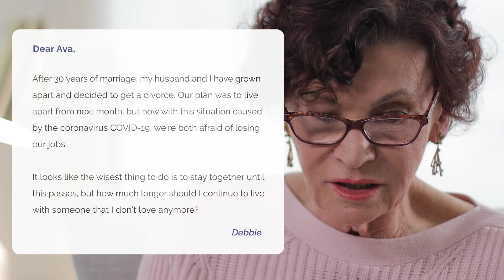VLOGGERS: How long can a divorce wait?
This is an example of video content created mainly for blogs, vlogs and YouTube channels.

Our services for such projects may include: script writing, location scouting, filming, editing, captions in different languages, website design and YouTube channel customization.